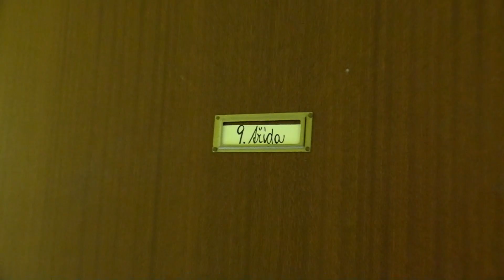Rozloučení s deváťačkami Zš Mikulovice 2017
krátký klip s rozloučení opravdu jedinečného ročníku žákyň deváté třídy Základní školy v Mikulovicích...